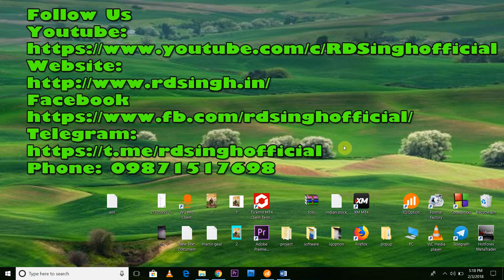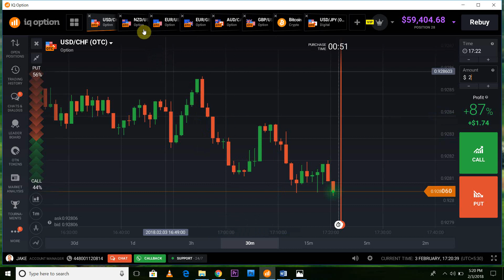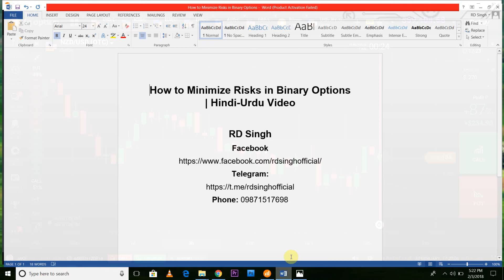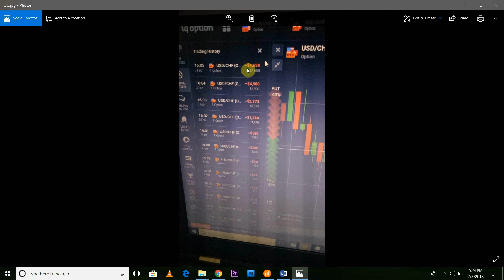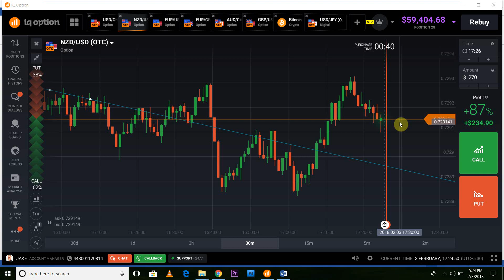How to Minimize Risks in Binary Options | Hindi-Urdu Video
Indian Broker
India's Leading Best Broker With Zero AMC Brokerage

Registration Link
Forex Brokers :

All brokers provide instant withdrawal  (hotforex)